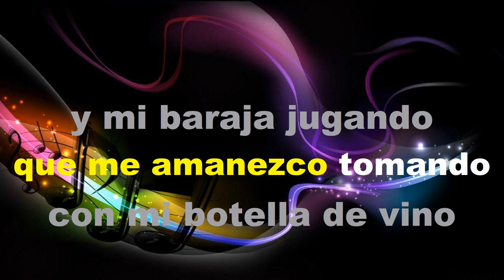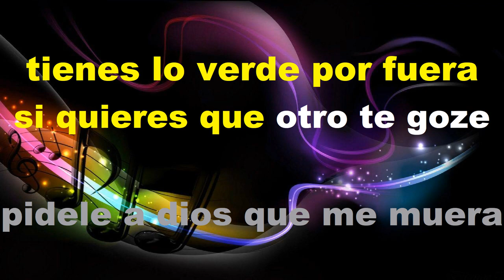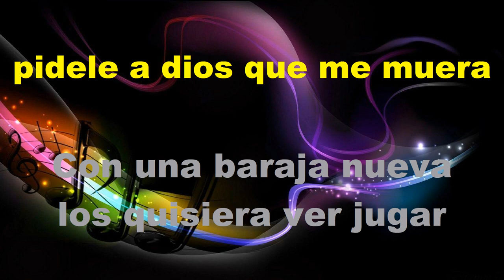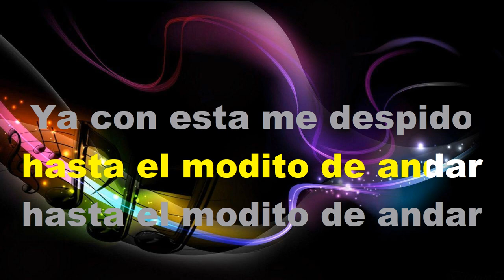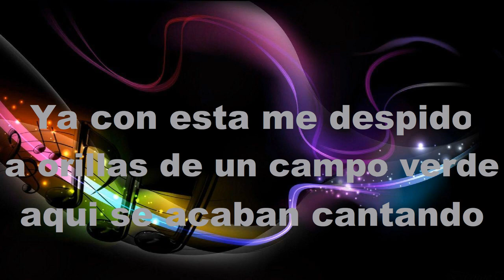El Muchacho Alegre - KARAOKE - Ariel Camacho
- Marc Lopez
- Valente Zamorron